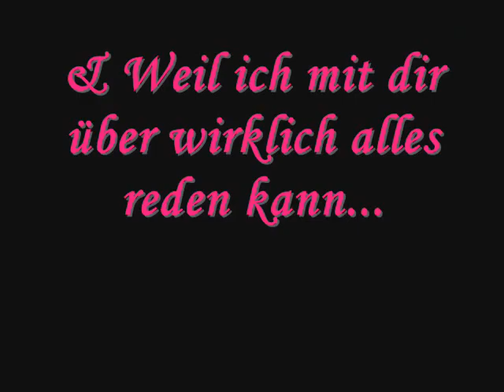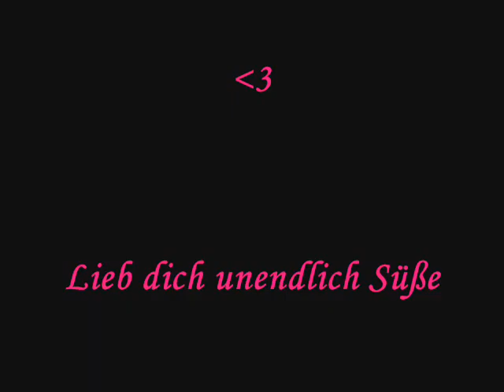Rilana & Melanie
Danke für die schöne Zeit dir wir zusammen erlebt haben